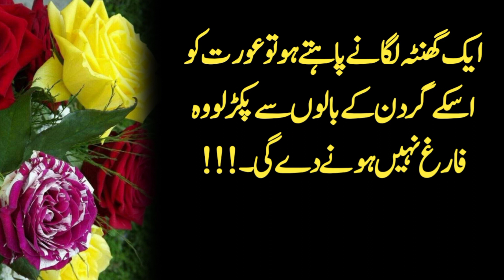Mein Ne Koshsho Ko Naseeb Ki Agy Harti Daika Hai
Voice :Malik Bilal voice
Label: Malil Bilal voice
Editor: Malik Bilal voice